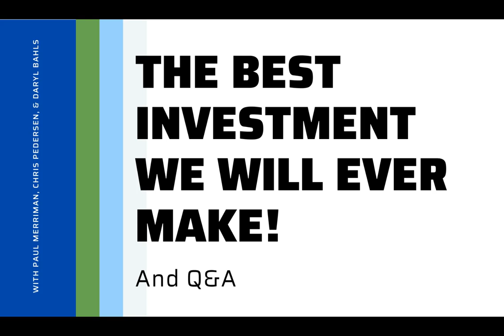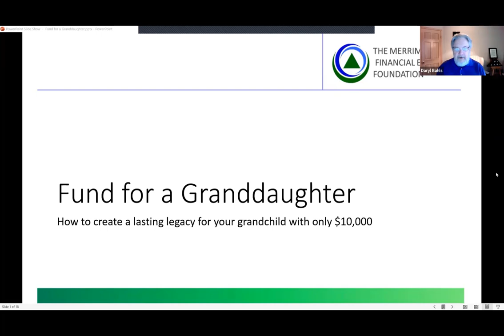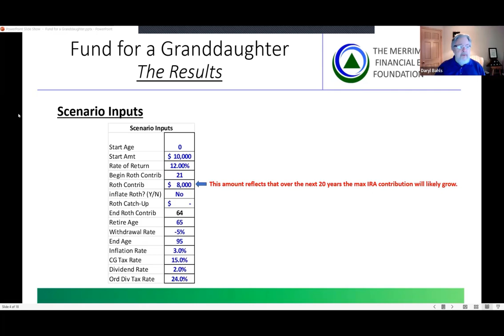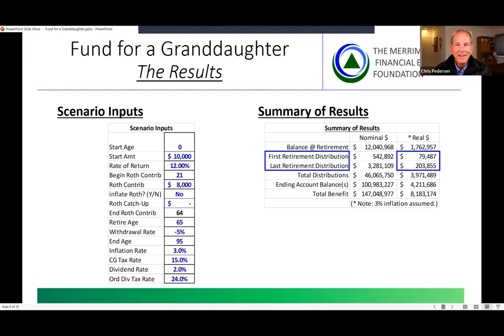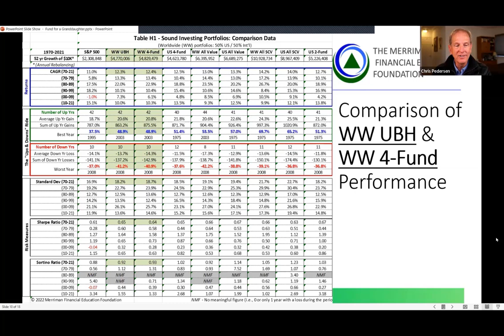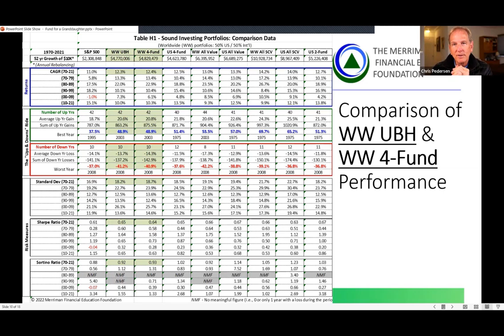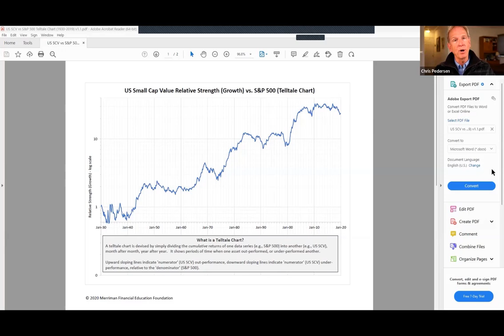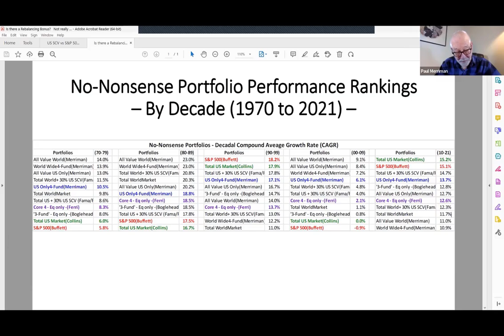The best investment we will ever make! and Q&A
The first part of this broadcast describes the investment strategy Paul and his wife are giving to their latest grandchild. After Paul describes the strategy, Daryl Bahls, Director of Analytics for The Merriman Financial Education Foundation, shares tables that represent the 95-year potential financial implications of this investment.

Then, Chris Pedersen, our Director of Research, Daryl and Paul address the following questions:
· What’s the best way to compare the risk and return of different combinations of equity asset classes?
· How should someone move a major part of their portfolio from bonds to equities?  Dollar cost average or make a lump sum investment?
· Which is better: the 10-fund portfolio or Chris’ 2 Funds for Life?
· What kind of problems are investors having at M1 Finance?
· What ETFs is Chris considering when he reviews his picks next year?
· What kind of returns should we expect from small-cap-value funds in the future?
· How should future returns of a globally diversified total market fund, like Vanguard Total World ETF (VT), be compared to the Worldwide 4 Fund Portfolio?
· Why do you recommend different ETFs for taxable and tax-deferred accounts?
· What do you plan to do to help investors make the best of their 401k investment choices?

(Paul makes reference to Table H1)

Get your copy of: 2 Funds for Life—A quest for simple & effective investing strategies by Chris Pedersen at Amazon or other online book sellers.

2-Funds for Life: a quest for simple and effective investing strategies